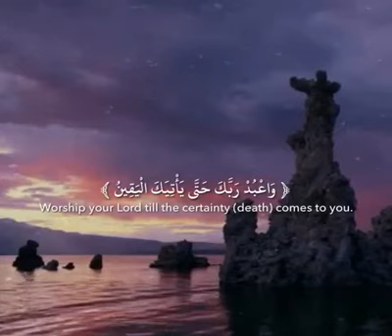قرآن كريم بصوت هزاع البلوشي 💙🔊 أجمل حالات واتس اب دينية مقاطع دينية قصيرة مقاطع انستقرام دينية